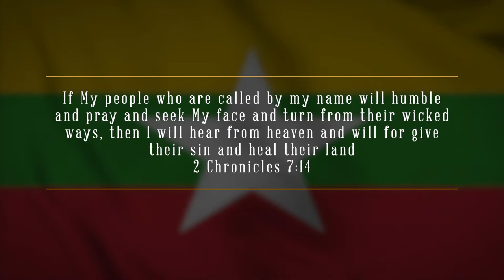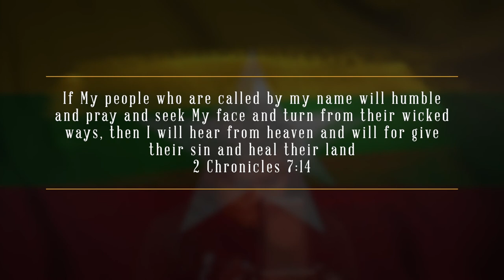Our voice 2